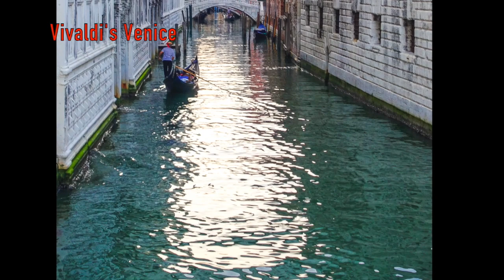Vivaldi's Venice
This video is about Vivaldi's Venice